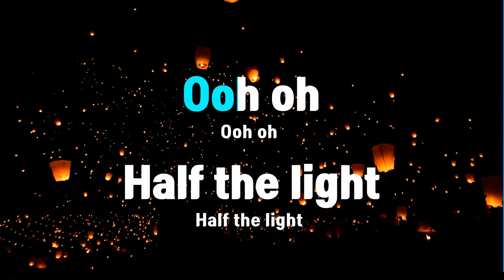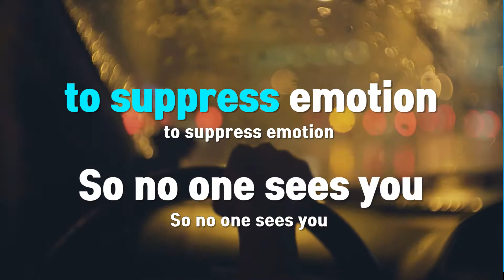[TJ노래방] Lesson Zero - 에픽하이 / TJ Karaoke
Lesson Zero  --  에픽하이